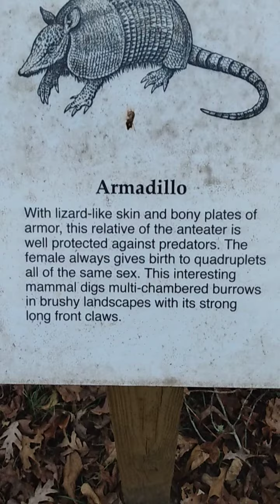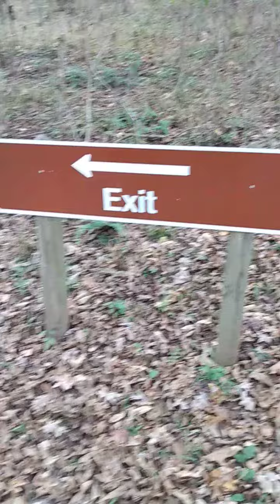Hamburg State Park (vid 12 of 15)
Uncle Dan finds a bridge on the trail, with no troll living under the bridge.